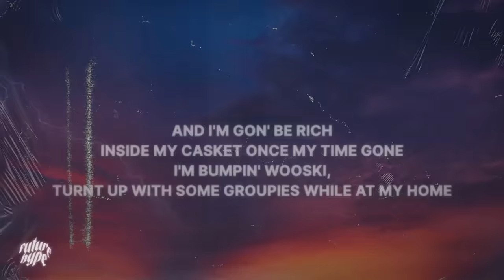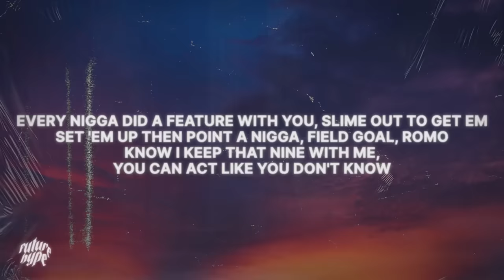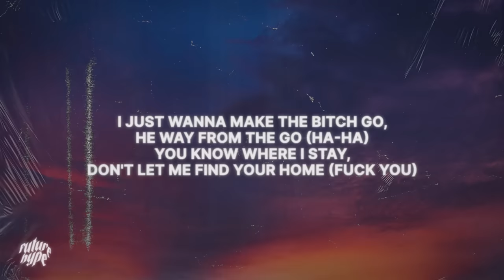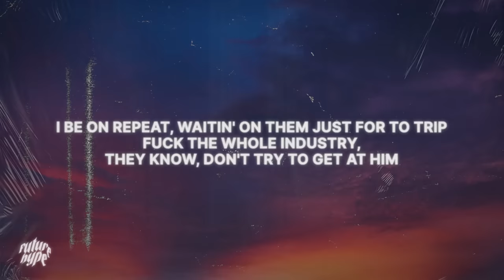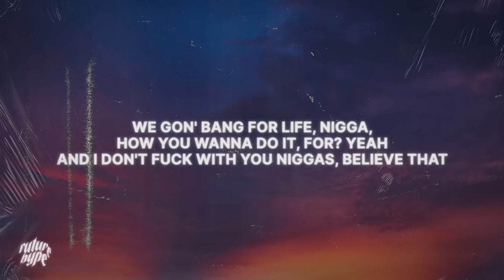NBA YoungBoy - I Hate YoungBoy (Lyrics)